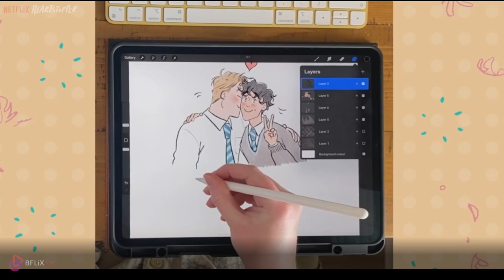Heartstopper Renewed for 2 More Seasons | "Bang Bang Bang" by Lauran Hibberd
Not clickbait. Heartstopper has been renewed for 2 more seasons.

Song is called "Bang Bang Bang" by Lauran Hibberd.

About HEARTSTOPPER:
Teens Charlie and Nick discover their unlikely friendship might be something more as they navigate school and young love in this coming-of-age series.

Heartstopper is the Netflix Original series based on Alice Oseman's graphic novel.

Season 1 Release year: 2022

About 8FLiX:
We don't stream, we STAN. Discover Your Standom at 8FLiX.